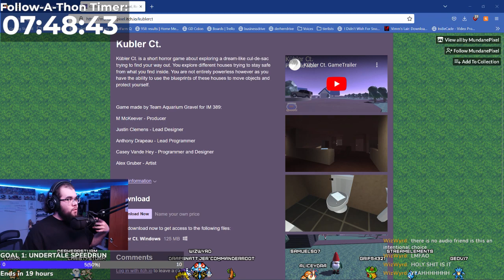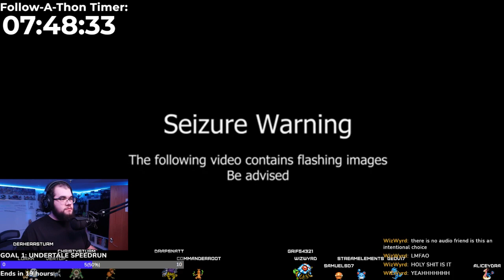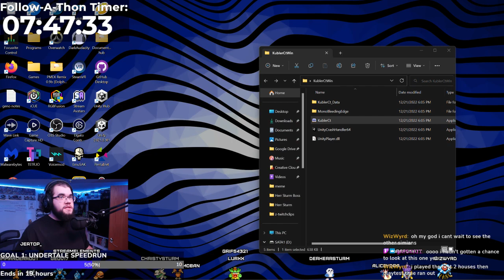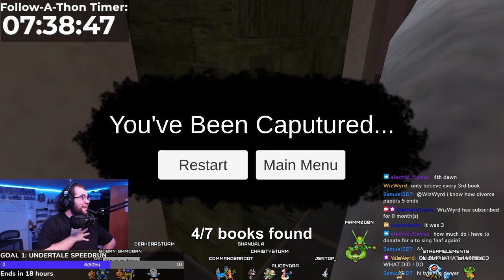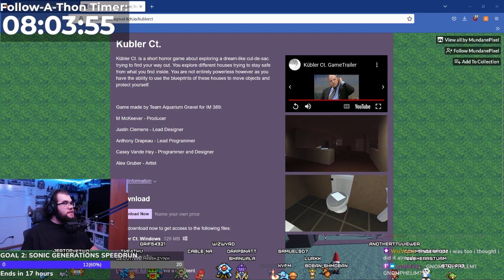WORLD'S FIRST KUBLER CT. LET'S PLAY (2022 Sub-A-Thon, Part 2)